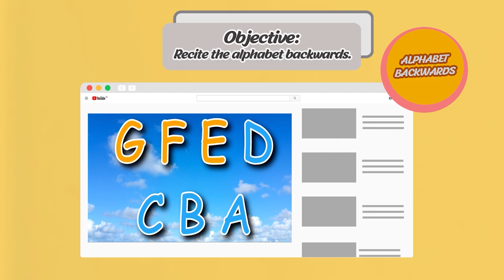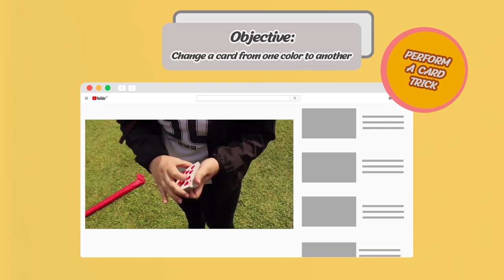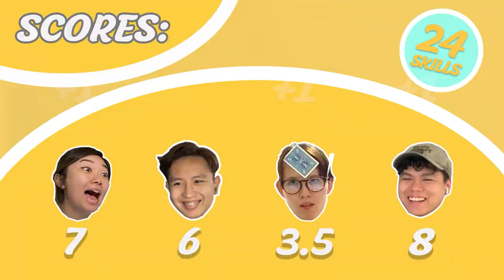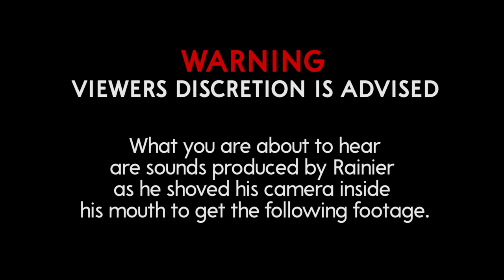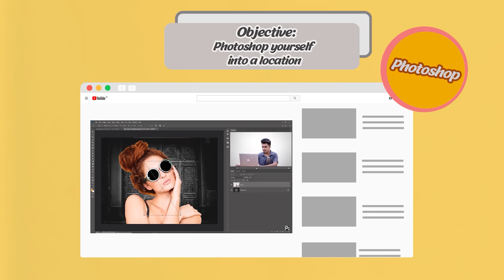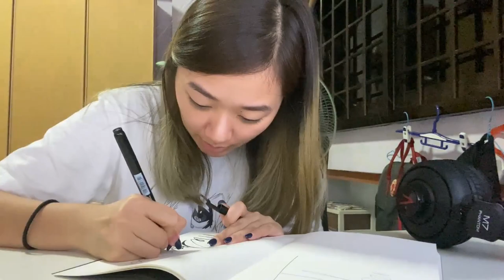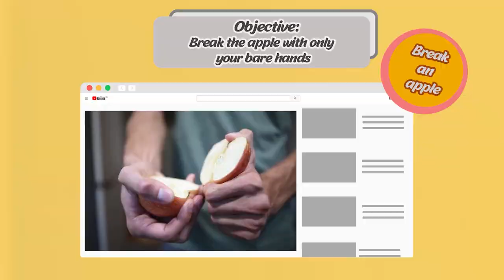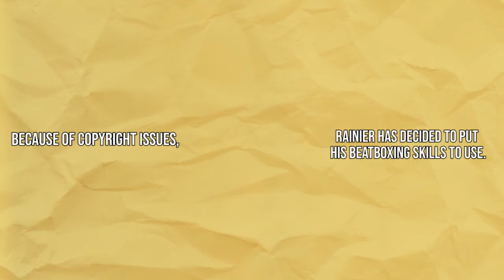Singaporeans Try: 24 Skills In 24 Hours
People say that the Circuit Breaker is the time to learn new skills. Inspired by Sidemen, we attempted to learn 24 skills In 24 hours!

StayHome Fam!